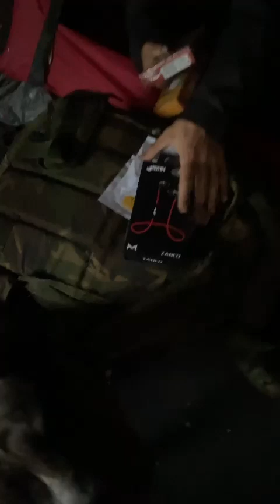Gazz hall phone giveaway BRADFORD aches helping the homeless